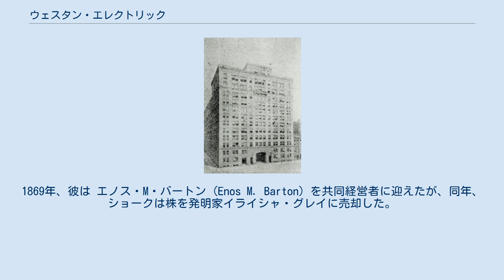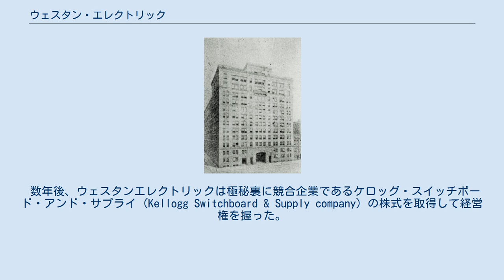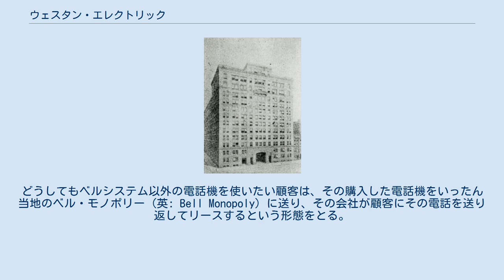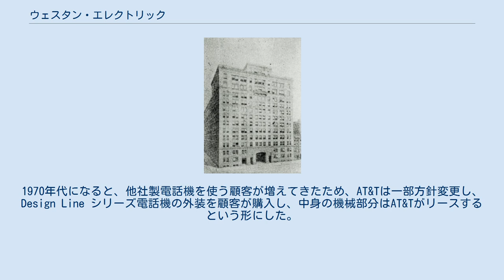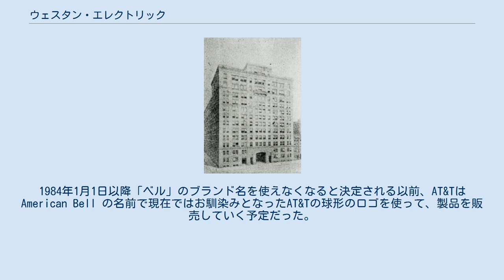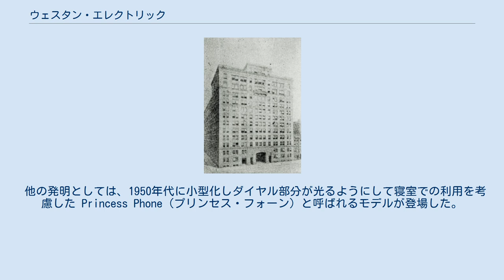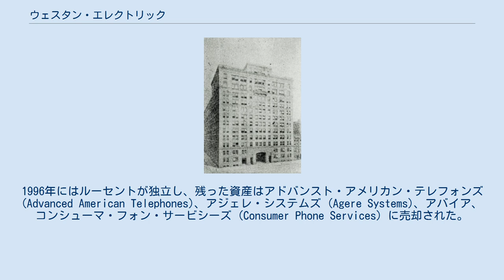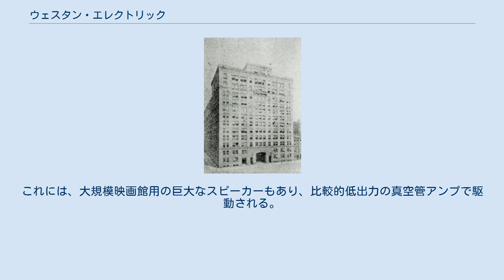ウェスタン・エレクトリック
ウェスタンエレクトリック（英: Western Electric）は、アメリカ合衆国のかつて存在した電機機器開発・製造企業。
1881年から1995年まで、AT&Tの製造部門として存在した。
数々の技術的発明や、産業の管理手法の開発で知られる。
AT&Tのグループ企業の調達エージェントとしても機能していた。
現在はノキアが事業を後継している。
 ウェスタン・エレクトリック会社ニューヨーク工場　1889年 1856年、ジョージ・ショーク (George Shawk) はクリーブランドの電気機器製造企業を買収した。
1869年、彼は エノス・M・バートン (Enos M. Barton) を共同経営者に迎えたが、同年、ショークは株を発明家イライシャ・グレイに売却した。
1872、バートンとグレイは本社をシカゴに移し、ウェスタン・エレクトリック・マニュファクチャリング・カンパニー (Western Electric Manufacturing Company) と社名を変更。
同社は、タイプライター、警報器、照明といった電気機器を製造し、電信事業会社ウエスタンユニオンとは密接な関係を持ち、継電器などの機器を供給していた。
 1875年、グレイは持ち株をウエスタンユニオンに売却し、同時にグレアム・ベルの電話に関する特許に対する差し止め請求権も売却した。
ウエスタンユニオンとベル電話会社の特許紛争が1879年に決着すると、ウエスタンユニオンは電話市場から撤退し、ベルは1881年にウェスタン・エレクトリックを買収した。
 ウェスタン・エレクトリックは、海外資本として日本で初の合弁事業を立ち上げた会社であった。
1899年、日本電気（NEC）の設立当時、ウェスタン・エレクトリックは株式の54%を保有していた。
日本でのウェスタン・エレクトリックの代表としてウォルター・T・カールトンが日本電気社内に席を構えた。
 1992年まで使用されていたNECの旧ロゴのデザインは、ウェスタン・エレクトリックのロゴが由来となっている。
 数年後、ウェスタンエレクトリックは極秘裏に競合企業であるケロッグ・スイッチボード・アンド・サプライ (Kellogg Switchboard & Supply company) の株式を取得して経営権を握った。
しかし、独占禁止法違反を指摘され、株式の売却を余儀なくされた。
 独立系電話会社は1,300ほど存在したが、AT&Tは1881年から1984年のグループ分割まで米国における長距離電話サービスをほぼ独占していたし、アメリカにおける多くの地域でも地域電話会社によって市場を独占していた。
AT&Tは、20世紀初めには米国のほとんどの都市部を抑えていた。
独立系電話会社はあまり利益の望めない地域や田舎で生き残った。
 AT&Tの収入の大部分は地域ベル電話会社 (RBOC) によるものであった。
AT&Tの他の部門としては、ベル研究所、長距離電話部門、製造部門としてのウェスタン・エレクトリックなどがあった。
 AT&Tが地域電話会社でカバーしている地域の全ての電話機、公衆交換電話網 (PSTN) の全部品、その網に接続されたあらゆる機器はウェスタン・エレクトリックが製造したもので、それ以外はAT&Tのネットワークに接続することは許されなかった。
この独占状態を保つため、AT&Tグループは、顧客が他社製品を接続していないかを調査する小規模の部隊を編成していた。
 ウェスタン・エレクトリック製電話機は顧客が購入するものではなく、地域ベル電話会社のものであり、AT&Tのものであり、同時にウェスタン・エレクトリック自身のものである。
すなわち、電話機はAT&Tから顧客にリースされ、電話料金にリース料が加算された料金を請求される。
リース料は累積すると販売価格よりも高額になるので、これによってAT&Tとウェスタン・エレクトリックは多額の資金が流れ込み、それを電話サービスそのものにつぎ込んで、市内通話料金を非常に低額（電話機リース料を含めて月額10ドル以下）にすることができた。
分割後は、基本料金がうなぎ上りに上がり、屋内配線と電話機は顧客の所有物となった。
ウェスタン・エレクトリック製の電話機には「ベルシステム資産-非売品」という刻印があった。
電話機には現地の地域ベル電話会社のステッカーも貼付してあった。
さらに収入を増やす手法として、回収した旧モデルの電話機の中身を新型の電...